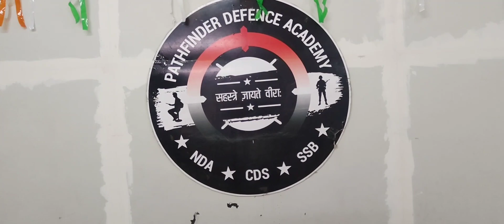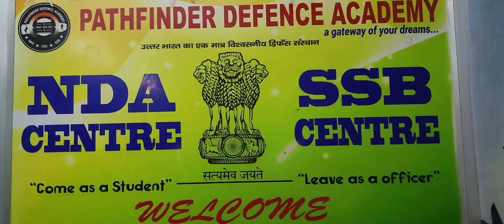Pre Eve Preparation of 15AUGUST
thank you so much baccha log for the lovely effort to decorate the centres